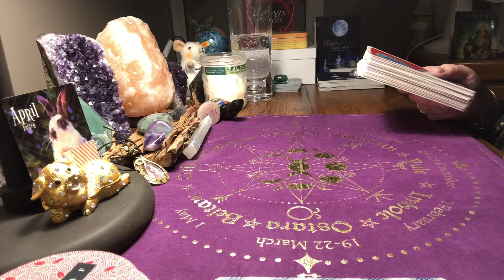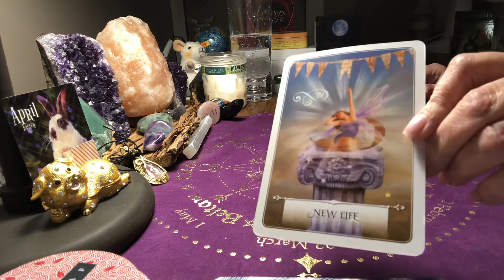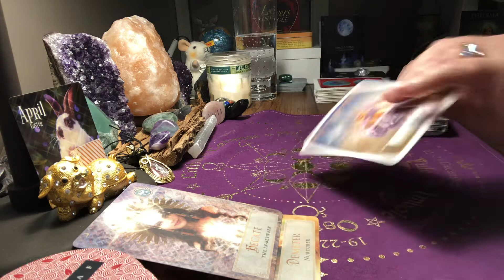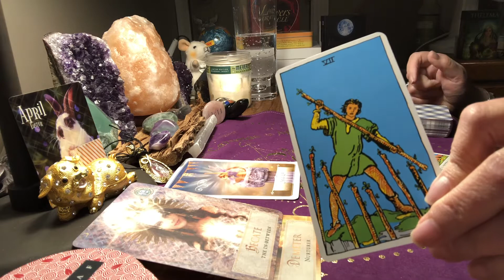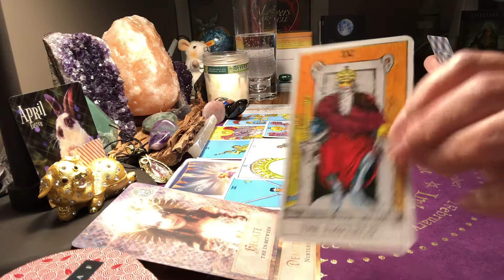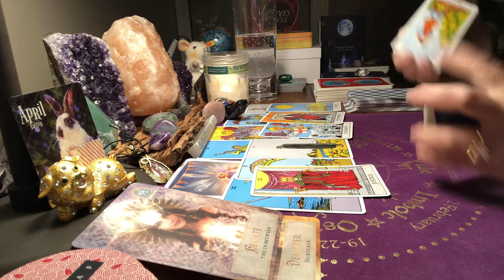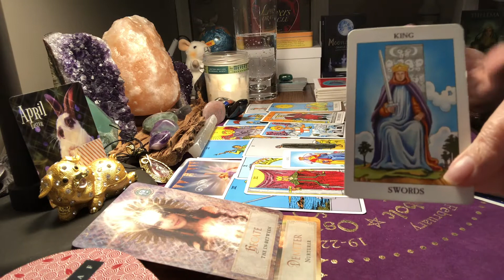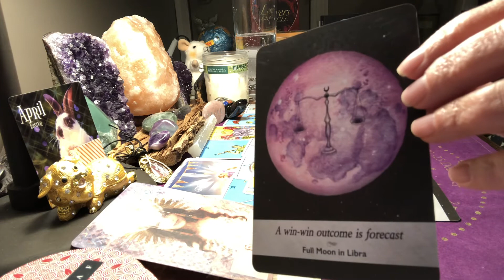Aries tarot card reading for the month of April 2021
Beautiful crystals at awesome prices!!

My wish list:

Mailing Address
K. Farr